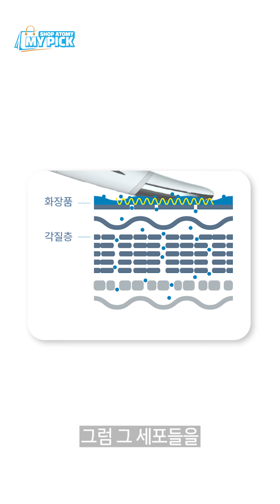SHOP ATOMY 마이픽 이유진 최애 제품 - 화장품 편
소비가 소득이 되는 Shop ATOMY
이유진의 MY PICK!